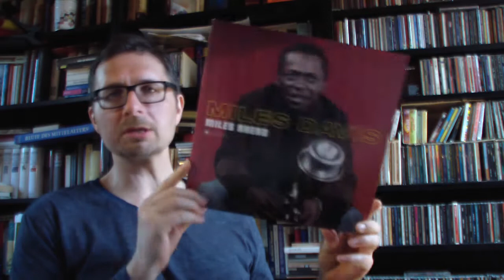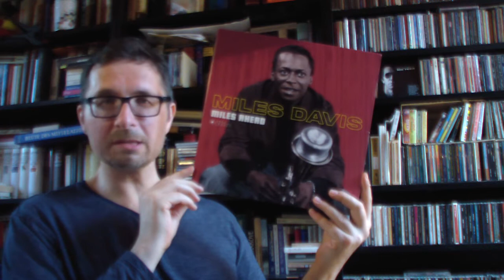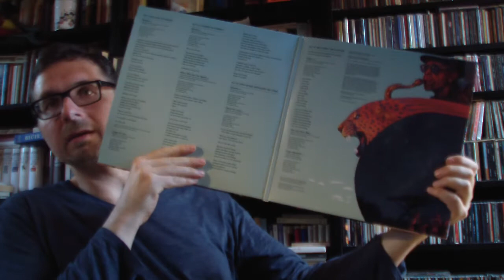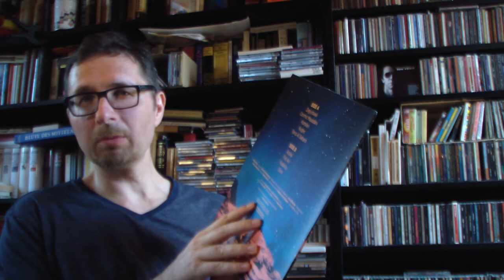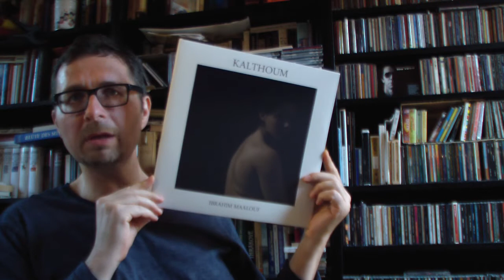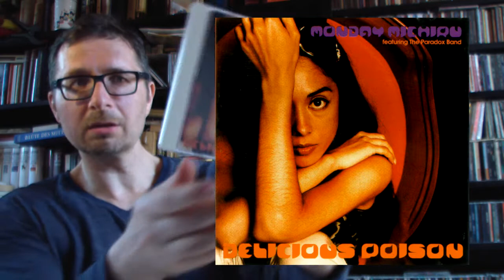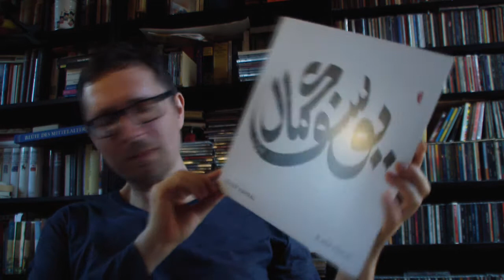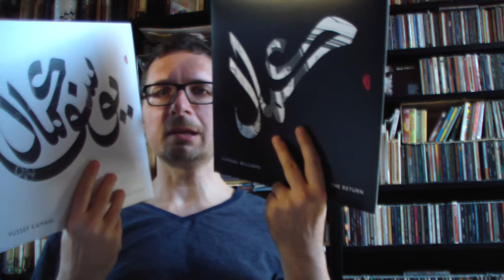VC - Vinyl Community - selection #91 - Jazz, Jazz, Jazz.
I am hardly more than a novice when it comes to Jazz. But the musical journey is never over.